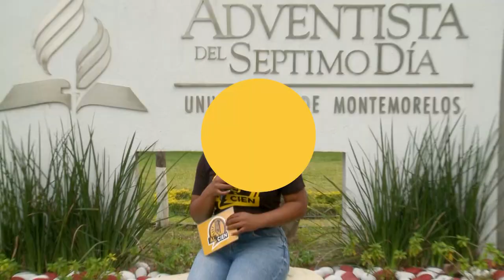Al Cien Capítulo 41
¿Alguna vez has experimentado uno de esos momentos en los que se siente la mano de Dios tan cerca de ti, que deja una marca en tu vida para siempre? 👀

En este capítulo podremos ver algunos de esos momentos en los que sin duda alguna Dios intervino y a marcado a nuestros jóvenes universitarios. Los temas de la semana de oración 2022  han estado muy buenos, así que te invitamos a que la sigas disfrutando, y si no la has visto, te invitamos a que visites nuestra página YouTube para que no te pierdas de estos hermosos temas.🙏⛪️💯